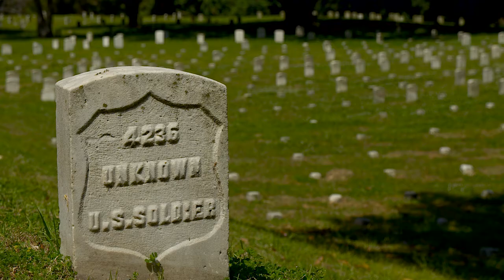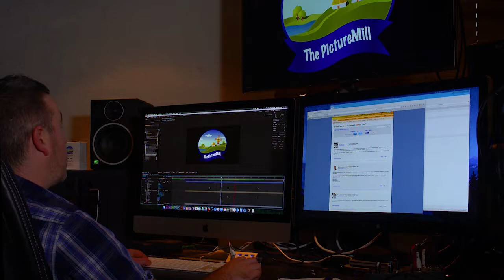Steve Edwards - Camera Reel - Tourism Shots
Shots from some of the places that I have filmed over the last few years.  Locations include Australia, Europe, Canada, USA & Asia.